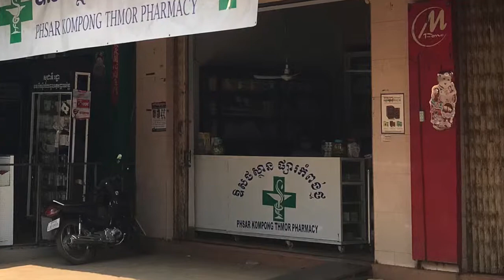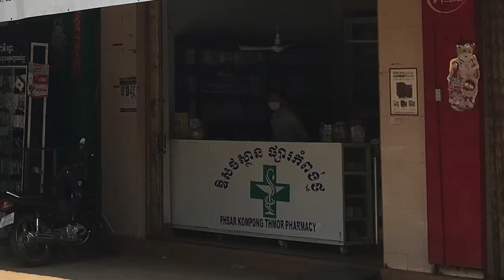Cambodian Roadside Pharmacies (Kampong Thma)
You just buy whatever the heck you want?  On a pill-by-pill basis?
Correct.  Yes.